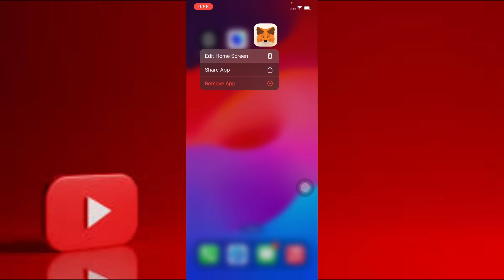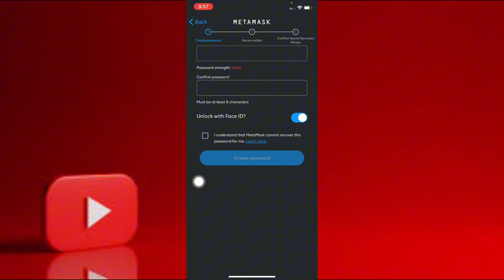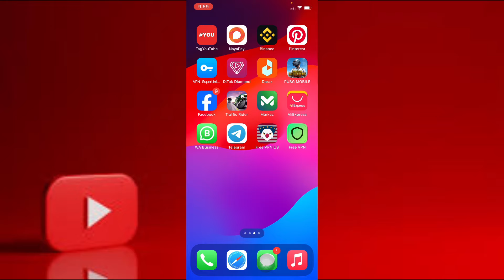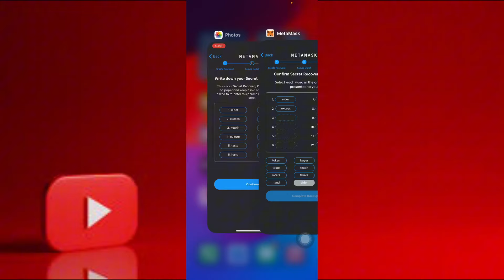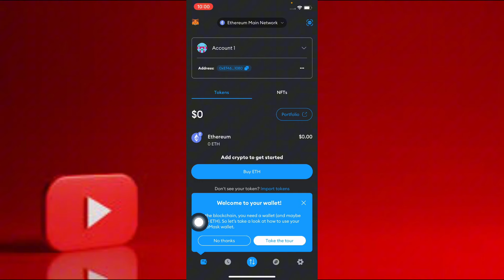metamask account create || metamask wallet kaise banaye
metamask account create
metamask wallet kaise banaye
how to create metamask wallet
metamask kaise banaye
how to create metamask account
how to make metamask account
how to create account on metamask
how to make metamask wallet
metamask account kaise banaye
how to create metamask wallet in mobile
how to create a metamask wallet
metamask wallet create

create metamask wallet
how create metamask wallet
how to create metamask account on mobile
metamask wallet
how to create account in metamask
metamask ka account kaise banaen
bnb smart chain address
how to make account on metamask
meta mask kaise use kare
metamask create account
how to create account metamask
metamask

metamask account
metamask wallet account create
how to add metamask bnb address in ice net...
how to create metamask
how to create usdt account
how to make a metamask wallet
how to open metamask wallet in mobile
how to register metamask wallet
how to use metamask
ice coin metamask me kaise add kare
metamask id kaise banaye
metamask kaise use kare

metamask login kaise kare
metamask me account kaise banaye
metamask tutorial
metamask wallet kaise use kare
trust wallet account kaise banaye
wallet account kaise banaye